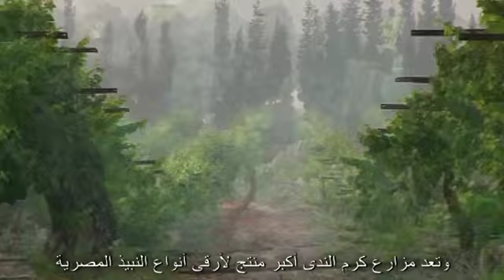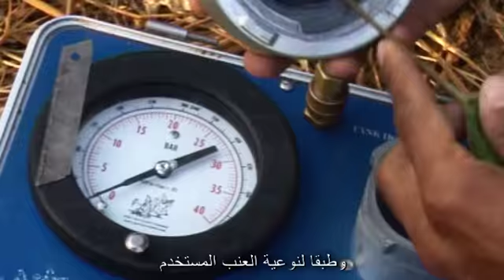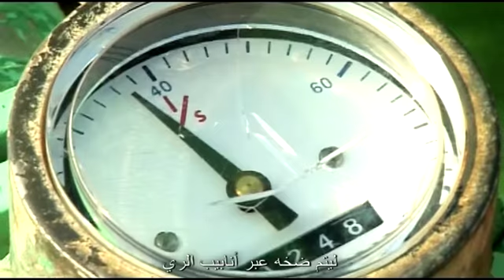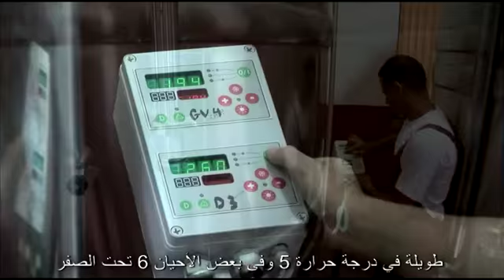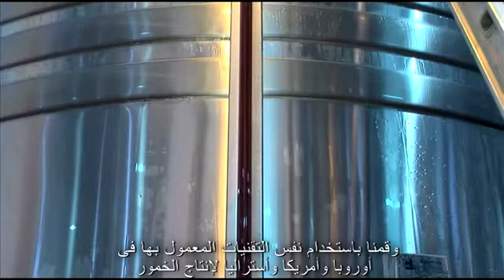Kouroum of the Nile - Our award winning wine in the making...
Kouroum of the Nile have developed red, white and rosé wines for all occasions. They reflect the provenance of French and Italian vines brought to Egypt and that have adapted to their surroundings. The varieties include Petit Verdot, Cabernet Sauvignon, Merlot, Syrah, Grenache, Vermentino and Chardonnay. The wines are blends that range from dry white wine to full-bodied red wine and a fruity port style wine. Each year's vintage reflects the maturation of the vines and the finesse of blending.